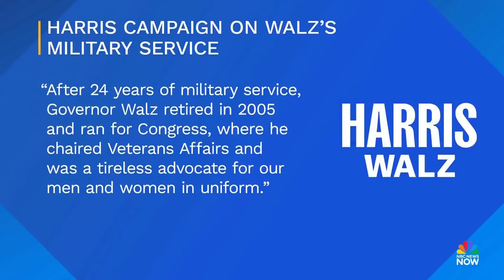Meet the Press NOW — Aug. 7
Vice President Kamala Harris and Minnesota Gov. Tim Walz project their message of freedom as they hit the campaign trail in battleground states. Republican vice presidential candidate JD Vance attacks Gov. Walz's military service. Rep. Dan Kildee (D-Mich.) joins Meet the Press NOW to discuss the Harris-Walz campaign and GOP attacks against the ticket. Battleground Georgia's Board of Elections grants new powers to local election officials.

00:00 Intro
00:54 Harris, Walz and Vance hit trail in Michigan and Wisconsin
21:49 One-on-one with Rep. Dan Kildee (D-MI)
29:55 Steve Kornacki on primary results in Missouri and Michigan
32:33 GA gives local election officials new powers to investigate election results
37:33 Panel on Vance campaigning in battleground states to counter-program Harris-Walz
47:30 Hamas appoints Sinwar political leader